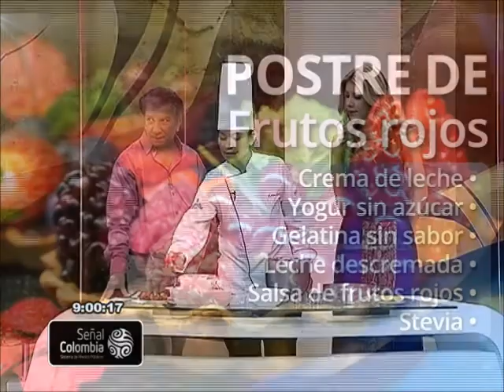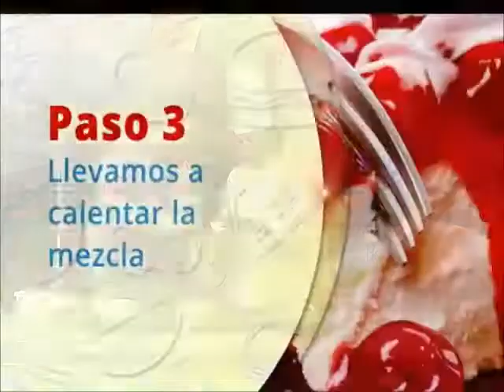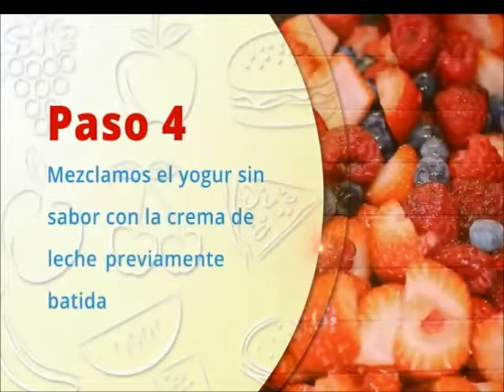Postre de frutos rojos para celebrar el Día de los Niños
Un delicioso postre para los más pequeños de la casa... es ideal porque se prepara fácil y rápido.